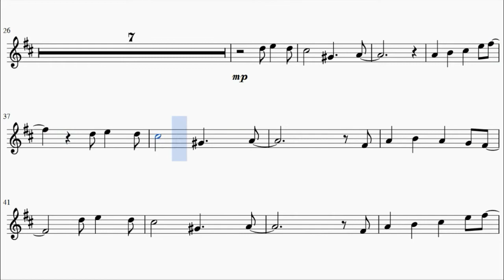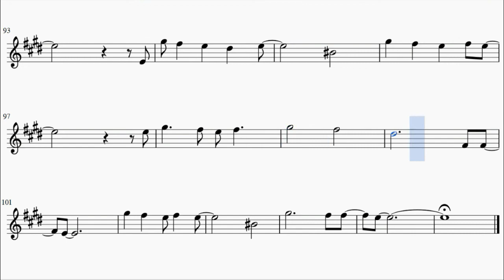We are the Crystal Gems - Steven Universe Opening (Alto Saxophone)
This is the sheet music for Steven Universe's opening We are the Crystal Gems. It was based on ThePandaThooth's piano arrangement.

Song Lyrics:

If you're evil and you're on the rise
You can count on the four of us taking you down
Cause we're good and evil never beats us
We'll win the fight and then go out for pizzas

We are the Crystal Gems
We'll always save the day
And if you think we can't
We'll always find a way

That's why the people of this world believe in
Garnet, Amethyst, and Pearl and Steven!

If you could only know, what we really are
We arrived on Earth,from out beyond your star
We were amazed to find,your beauty and worth

And we will protect your kind,
And we will protect your Earth
And we will protect you!

I will fight for the place where I'm free!
To live together and exist as me!

I will fight in the name of Rose Quartz!
And everything that she believed in!

I will fight for the world I was made in!
The Earth is everything I've ever known!

I will fight to be everything that everybody
wants me to be when I'm grown!

The odds are against us, this won't be easy but
we're not going to do it alone!

That's why the people of this world believe
in Garnet, Amethyst, and Pearl and Steven!